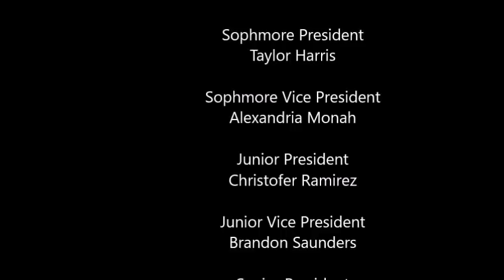THS Student Council Lip Sync Video 2018